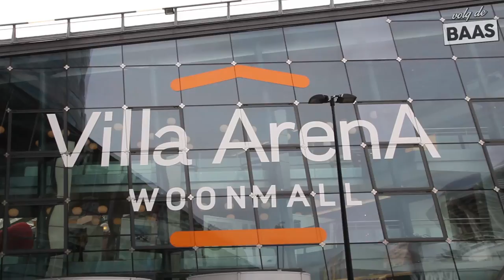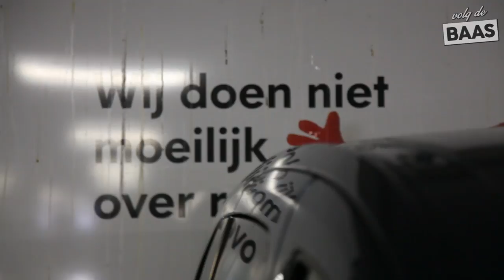#32 BEDDENTESTER - VOLGDEBAAS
Je kan slapend rijk worden als echte beddentester. Maar is het echt zo makkelijk als het lijkt?

Raphaël A.K.A. de Dikke

Het programma is geproduceerd door Thomas van der Vlugt (StukTV)